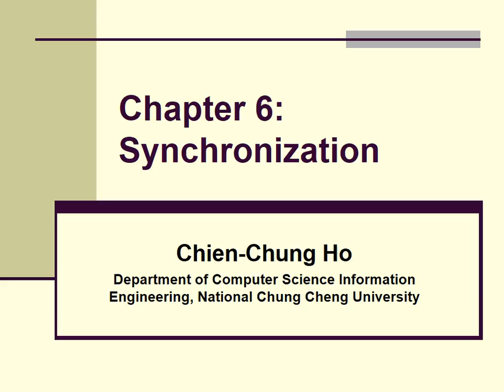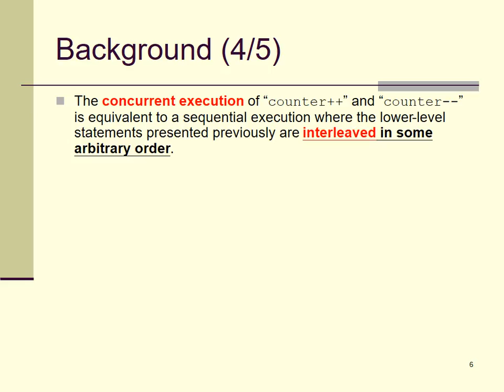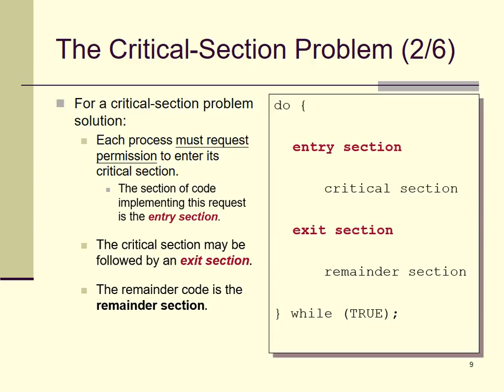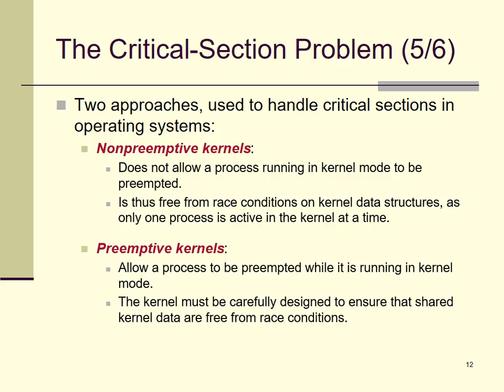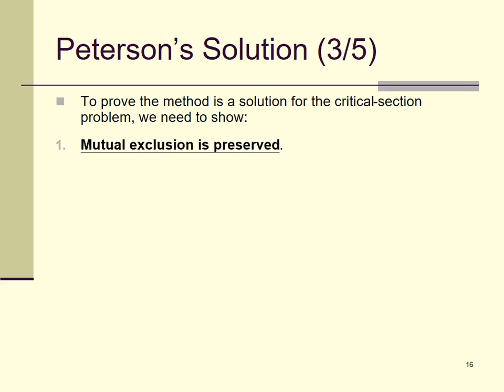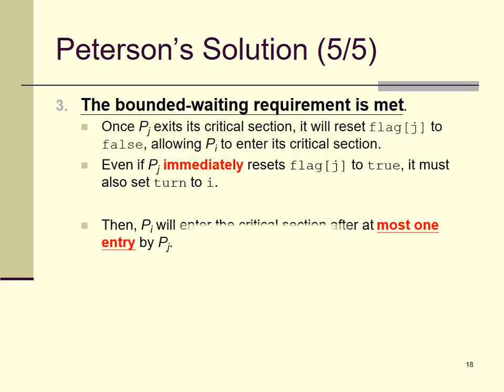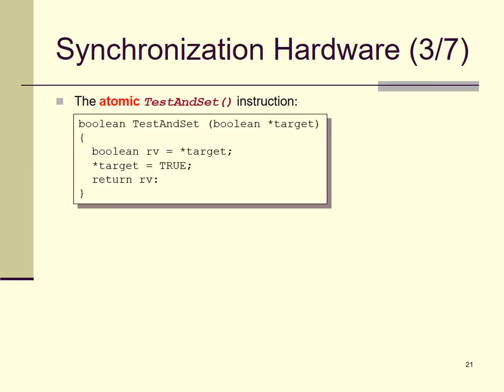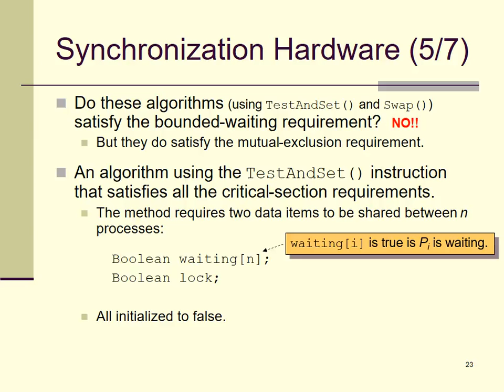[CCU OS2018] Chapter 6: Synchronization